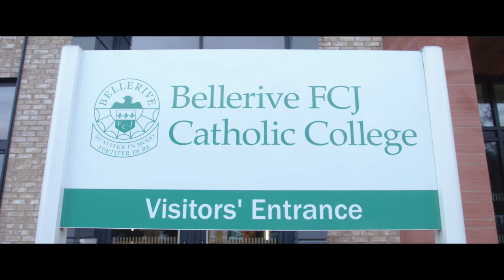Dr Makaziwe Mandela and Tukwini Mandela: Bellerive School Liverpool (13.02.19)